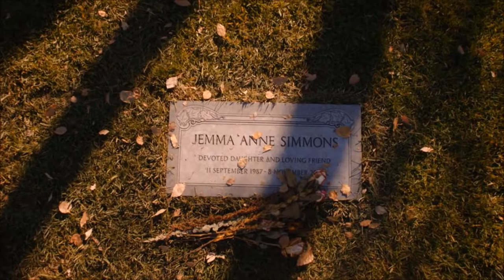AOS Crack - Daisy stuck in the Framework Nightmare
All of it seemed like a bad dream to Daisy until she received confirmation in the worst possible way. The Framework truly is a dark place for our sanity.

Utter Agents of SHIELD crack about the 4x15 ending.

Footage: AOS 4x15 & lipsync battle with Clark Gregg
Music: Que Sera Sera - Pink Martiny & Toxic - Britney Spears